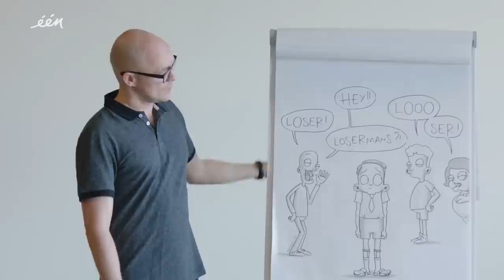Philippe is op zoek naar Taboes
Voor een nieuwe reeks van Taboe ben is Philippe Geubels op zoek naar verschillende soorten mensen. Misschien herken jij jezelf of ken je iemand die binnen de omschrijvingen past? Schrijf je in op